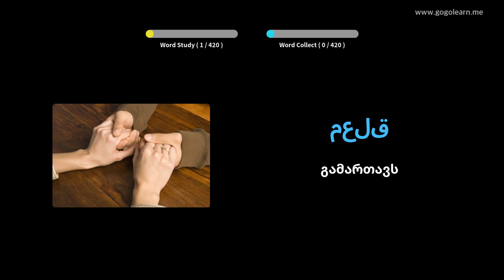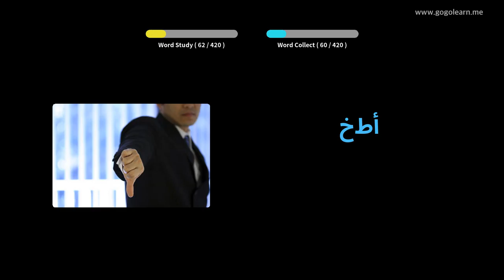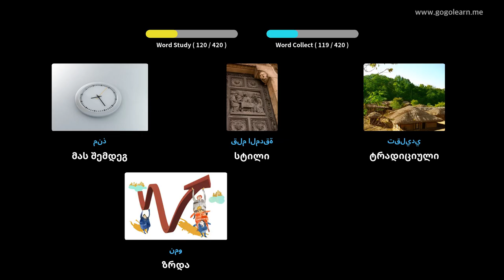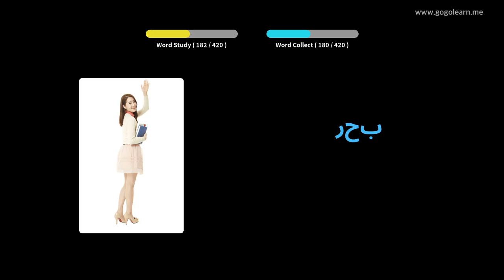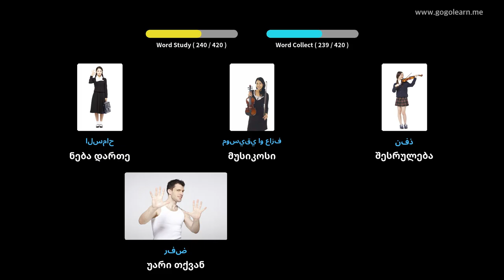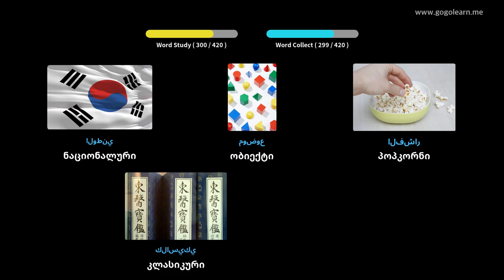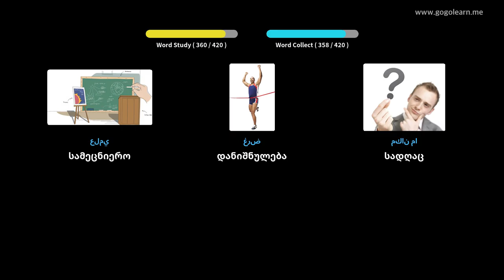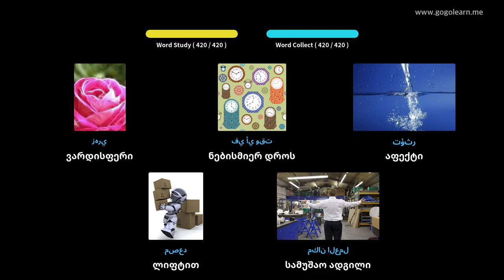არაბული ლექსიკა საშუალო სკოლა 2 | Golearn